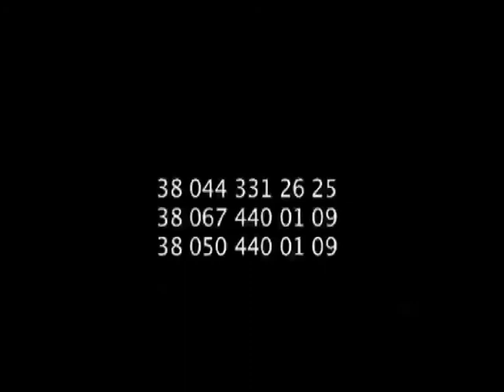WATER SHOW- DWM COMPANY, Kiev, Ukraine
DWM COMPANY